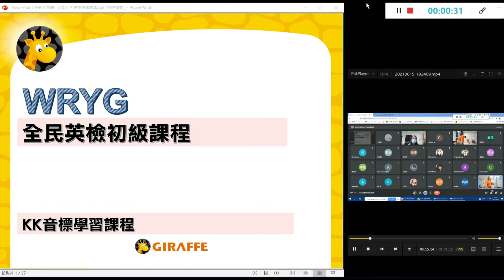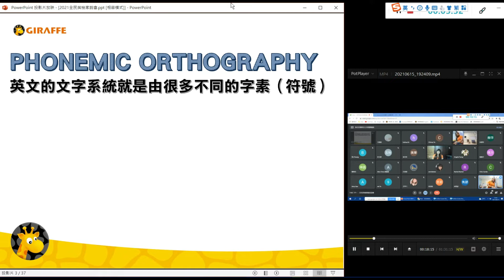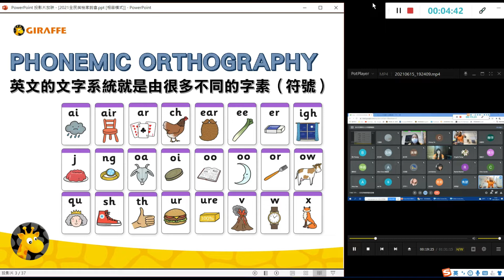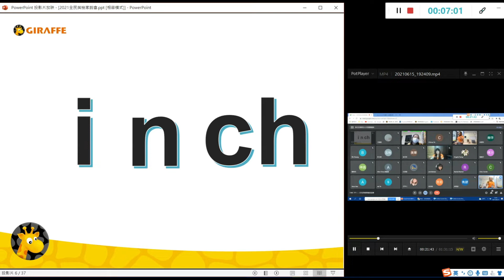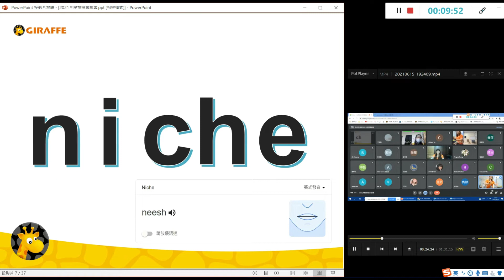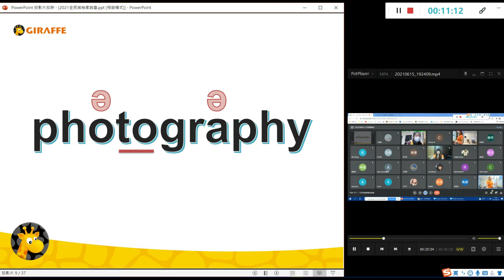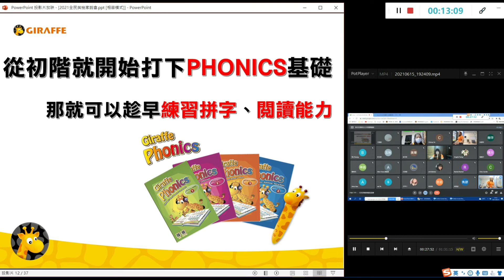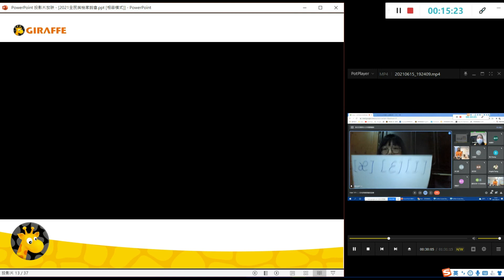【KK英標課程說明會】一次了解學習KK音標的重要性